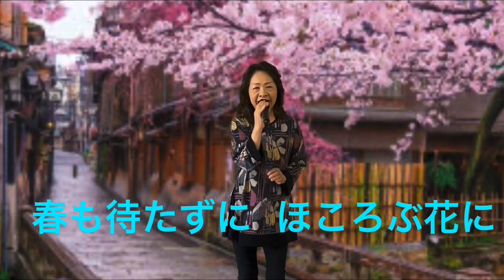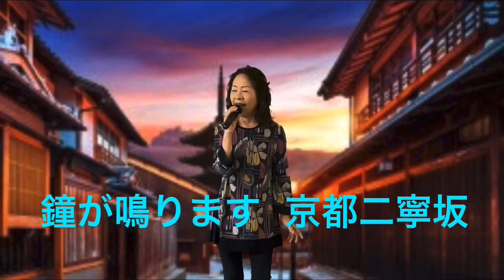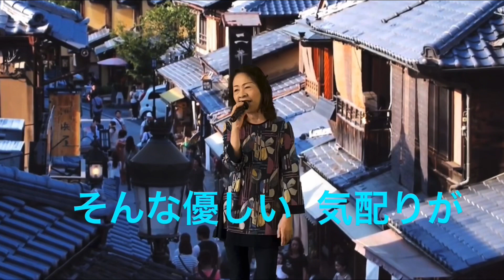京都二寧坂 眞藤はる香 オリジナル中村美律子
宮城県石巻市